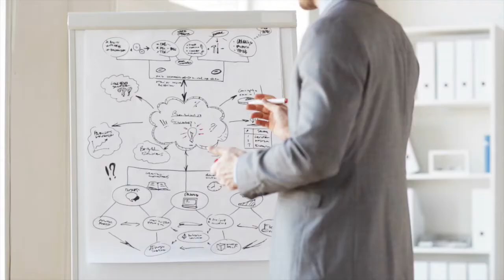Episode 69: A Decision Leads to Texas Size Action with Kim Dunahoe and Kathy Cooley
Kim Dunahoe learned the insurance business when she was young from her dad. He would take her outselling policies door to door. That hard work and persistence are what makes the Dunahoe Insurance Agency what it is today. Mike is joined by Kim and one of her valued team members, Kathy Cooley, to discuss how their recommitment to the company led to change and growth.

Highlights:
• Moving forward with the right employees for progress and success
• Developing a direction and getting engaged in the business
• Learning to delegate to everybody’s strengths
• Achieving goals and setting new ones
• The importance of processes
• Participating in masterminds to grow yourself, your business and your team
• Taking time to educate yourself and your clients

About Our Guests:
Kim Dunahoe went to work with her father, Everett Dunahoe at Dunahoe Insurance Agency, Inc in 1981.  She has worked in many roles there from file clerk to a customer service rep to commercial line manager to office and project manager.   With the declining health of her father, the total operations of the agency became her responsibility.  Following his passing in 2016, she became the sole owner.
In addition to agency responsibilities, Kim is a member of the Order of the Eastern Star where she has held and continues to hold many positions within the local chapter and Grand Chapter of Texas.  In her ‘spare time’ she travels as much as possible, within & outside the lower 48, as well as spending time with family.

Kathy Cooley began her journey into insurance from a legal aspect.  She worked with an insurance group with insurance defense.   From there she took the next step in becoming a field agent with Dunahoe Insurance and has not turned back since.

Mike Stromsoe
The Unstoppable Profit Producer